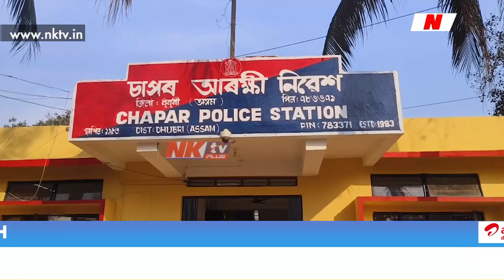গৰু চুৰি কৰি মাংস বেচি থাকোঁতেই ওলালগৈ গৰাকী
▶️গৰু চুৰি কৰি মাংস বেচি থাকোঁতেই ওলালগৈ গৰাকী। ধুবুৰী জিলাৰ চাপৰ আৰক্ষীৰ জালত দুটাকৈ দুৰ্ধৰ্ষ গৰু চোৰ। ৰাইজৰ সহযোগত ছালাম আলী আৰু সাজিত আলীক আটক।